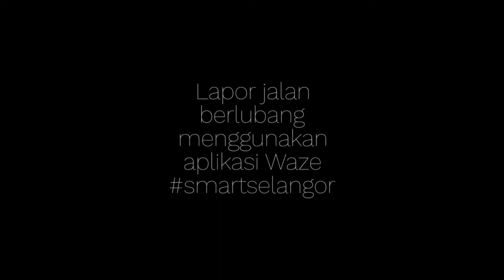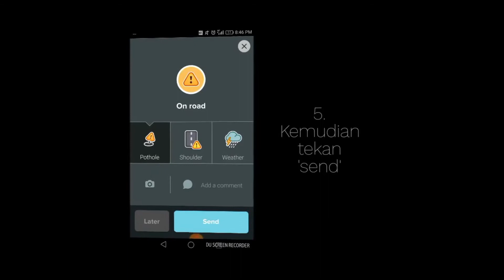Jalan Paip Meru Klang perlukan perhatian pihak berwajib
Jalan Paip ini dahulunya ada jalan menuju kampung Budiman. Ianya jalan kampung dan jalan mati. Namun selepas beberapa projek perumahan bercambah disekeliling kampung dan persekitaran, jalan ini telah disambung dengan jalan lain yang baru dibuat.

Ia menjadi jalan popular kerana dengan melalui jalan ini banyak penjimatan masa dapat dilalukan. Termasuk lori besar dan kederaan berat turut memgambil peluang yang ada.

Maka kes jalan mendap, pecah, berlubang telah merosakkan permukaan jalan, walaupun baru diturap semua.

Penduduk kampung telah membangkitkan isu ini kerana ia membabitkan keselamatan kenderaan kecil dan penduduk kampung menjadi mangsa.

Belum ada apa-apa penyelesaian konkrit yang dapat dilihat selain dari menurap semula jalan.

Jalan Paip, 41050 Meru, Klang, Selangor Darul Ehsan, Malaysia Barat.

Cara melaporkan jalan berlubang

Anda boleh melaporkan jalan berlubang menggunakan aplikasi Waze dan laporan tersebut akan disalurkan terus kepada PBT, JKR Negeri ataupun Pejabat Daerah yang berkenaan. Hanya perlu mengikuti 5 langkah mudah seperti di dalam video ini.
1 - Tekan butang oren
2 - Pilih 'hazard'
3 - Tekan 'on road'
4 - Pilih 'pothole'
5 - Tekan send

Melalui sistem Intelligent Response Selangor (i-RS), Smart Selangor Delivery Unit akan memantau serta menyelia keseluruhan sistem pelaporan jalan berlubang.

Jalanraya di Selangor diselenggara oleh beberapa pihak termasuklah PBT, JKR Negeri, JKR Persekutuan, Pejabat Daerah,  Konsesi di bawah seliaan Lembaga Lebuhraya Malaysia,  Pemaju dan  Persendirian.